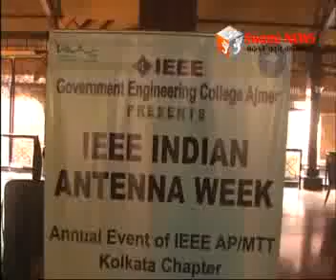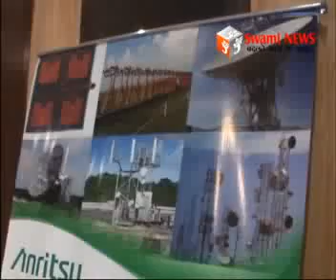Indian Antenna Week 2015 (Swami News) इण्डियन एनटीना वीक शुरू।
इंजिनियरिंग काॅलेज का इण्डियन एनटीना वीक शुरू। तकनीकि शिक्षामंत्री कालीचरण सर्राफ नहीं आए। एबीवीपी ने समारोह स्थल के बाहर टायर जलाकर किया प्रदर्शन।